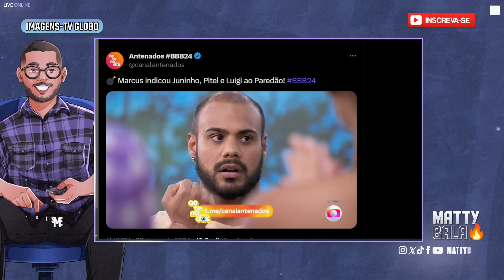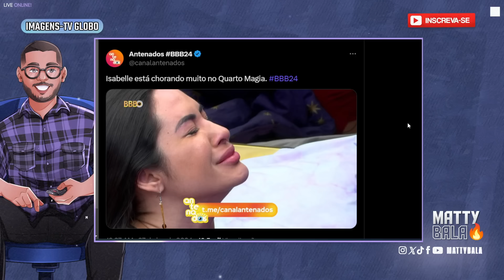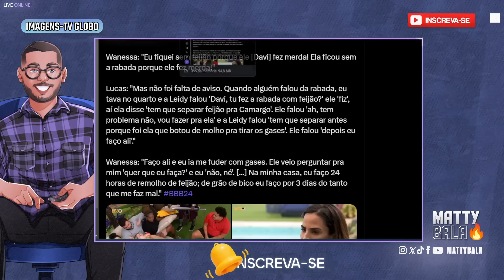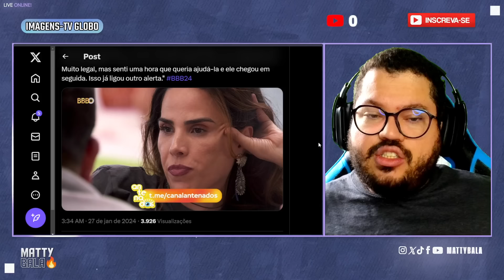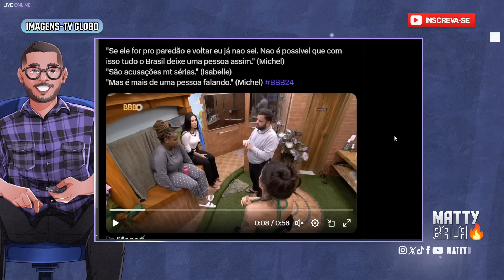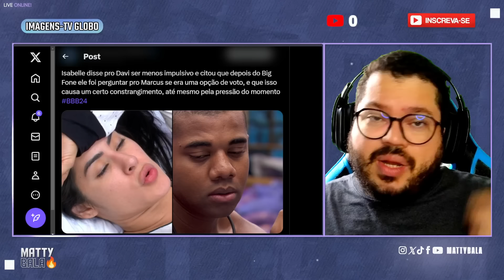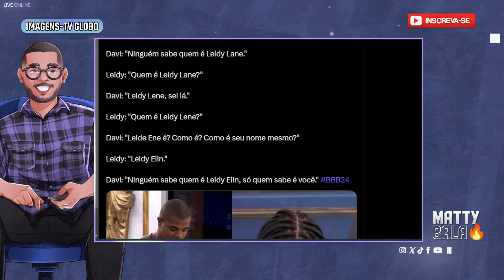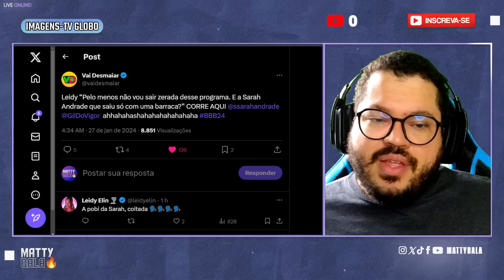🟡RESUMO DA MADRUGADA DO BBB 24: BIN VAI MANDAR ISABELLE PRO PAREDÃO // CASA FALA MAL DE DAVI 🟡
⭐⭐⭐⭐⭐DOAÇÕES 💜💜💜💜💜💜
MANDE UMA MENSAGEM COM PIX PARA O MATTYBALA

💜QUEM É O MATTY ?💜
Formado em Comunicação com Pós-graduação em Marketing e Comunicação publicitária, o Matty trabalha com televisão há 12 anos.